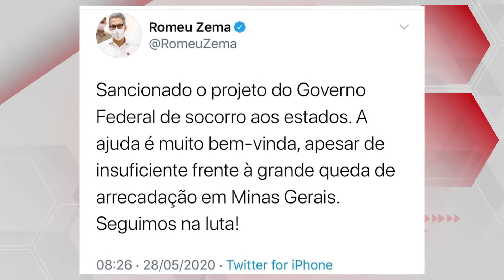Bolsonaro sanciona auxílio financeiro aos estados e municípios, mas Zema diz que será “insuficiente”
O presidente Jair Bolsonaro (Sem partido) sancionou nesta quinta-feira (28) a ajuda financeira de R$ 60 bilhões aos estados e municípios. O texto publicado no Diário Oficial apresenta ainda quatro vetos sugeridos pela equipe econômica do governo. A ajuda financeira deve disponibilizar cerca de R$ 3 bilhões para Minas Gerais.